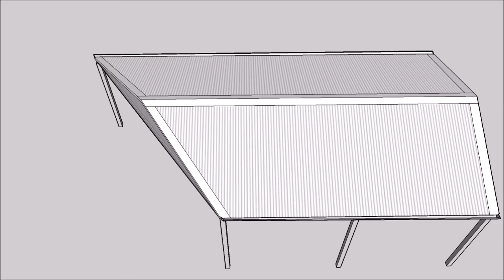Tom Carine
Gable Patio